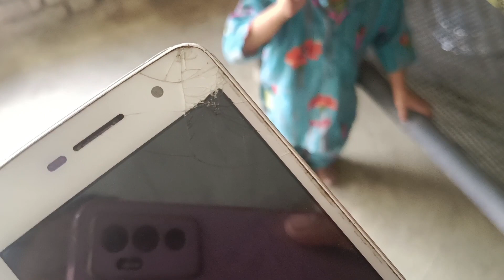फोन टूट गया अब वीडियो कैसे बनेगी। afsos phone Tut Gaya ab video kaise banegi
phone Tut Gaya Mera ab video kaise
phone
iPhone
Suhana Safar mere sath
daily lifestyle
iphone
iphone qr code scanner
iphone
iphone quick ball setting
iphone quality
iphone qawwali
iphone quick start
iphone quality camera app for android N
iphone qr code wifi
iphone g5
phone Tut Gaya
iphone quality video editing
phone Tut Gaya
iphone
iphone 15
iphone 15 pro max
iphone ringtone
iphone 13
iphone 14 pro max
iphone 14
iphone 15 pro
iphone
iphone 11
iphone 12